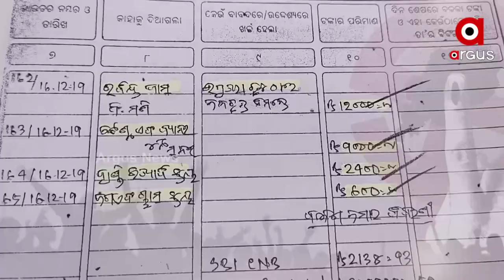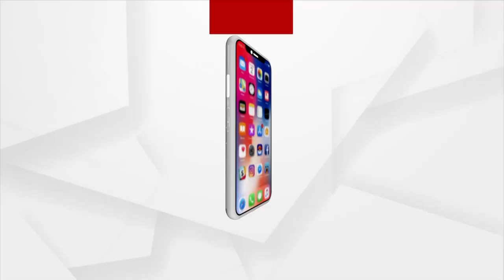PANCHAYATA : ପଞ୍ଚାୟତ ମୁହାଁମୁହିଁ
ପଞ୍ଚାୟତ ମୁହାଁମୁହିଁ
କେବଳ ଅର୍ଗସ ନ୍ୟୁଜରେ